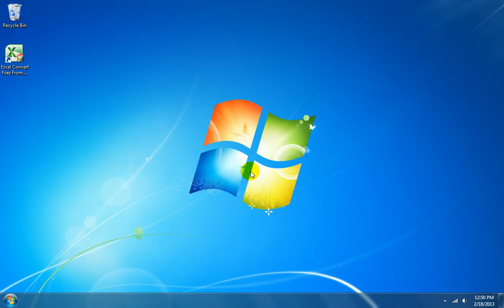How To Use Excel Convert Files From English To Latin and Latin To English Software